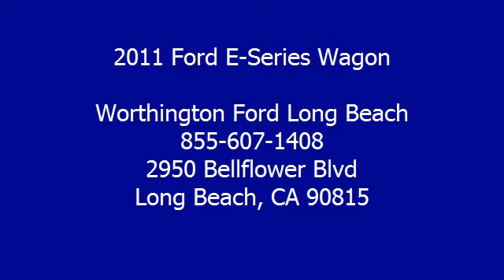2011 Ford E-Series Wagon - Worthington Ford Long Beach - Long Beach, CA 90815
For Sale: 2011 Ford E-Series Wagon
VIN: 1FBSS3BL4BDA59807
Engine: 5.4-Liter 8-Cylinder 255HP
Drivetrain:
Transmission: automatic
Mileage: 41,115
Color: WHITE (exterior)  (interior)